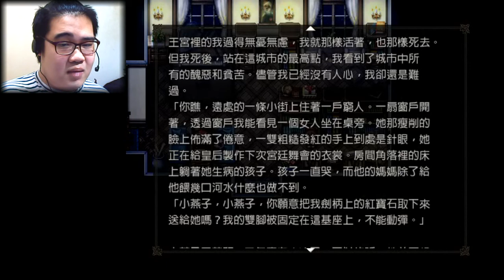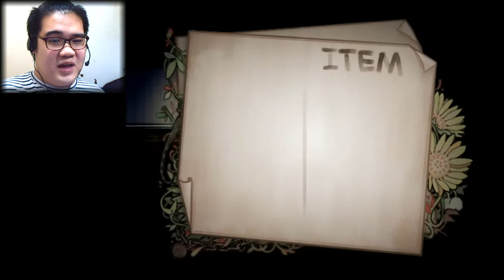(廣東話) 死佬打機機 - 偶弦 #2 好多迷題